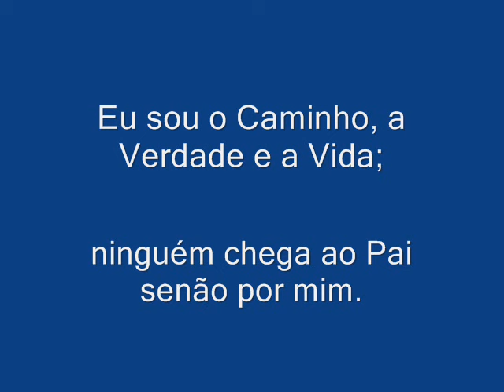ALELUIA... EU SOU O CAMINHO A VERDADE E A VIDA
Autor: D.R.